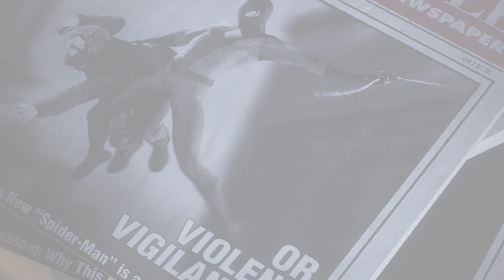NG+ Spider-Man 2. Ode de Big Apple. Funny Jokes and the story of how Pete got his Photographer job.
NG+ Spider-Man 2 . This flashback was called Photo Help. Watch the story of how Pete got hired at the Daily Bugle by Jonah Jameson himself! And the Pete's big fail at the end